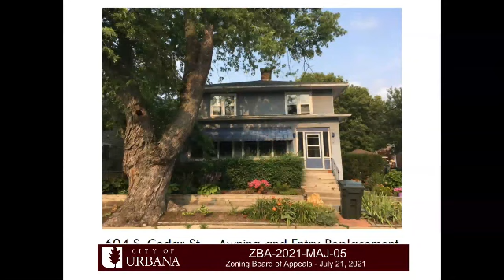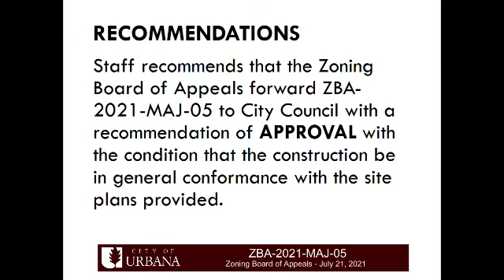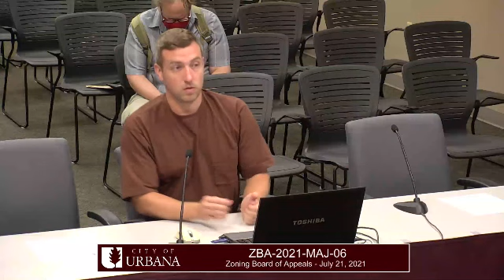Zoning Board of Appeals - July 21, 2021